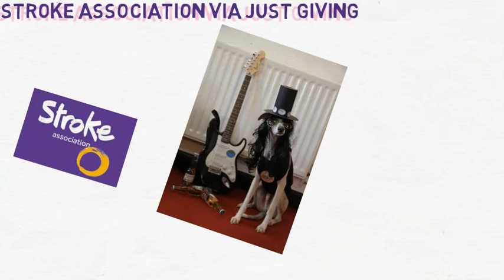Kevin the Whippet Dresses up for the Stroke Association via Just Giving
Kevin the Whippet and his adorable owner 'Val Tuck' raise funds for charity via Kevin's love of dressing up!